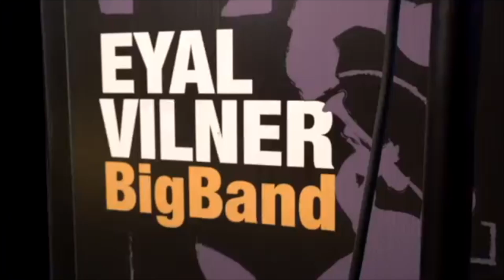Herrang Monthly Promo June